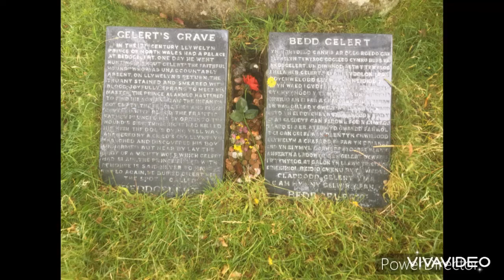The Welsh Highland Railway 24/07/22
The next day after the air museum, we went to the WHR, though we didn’t do the full length of the line, since it stopped at Beddgelert. It was still a great day out, me and my brother went to visit Gilbert’s grave, where it was pouring it down by then, it was still fun none the less. Took many photos on the journey, with many of them breathtaking. Hope you enjoyed!